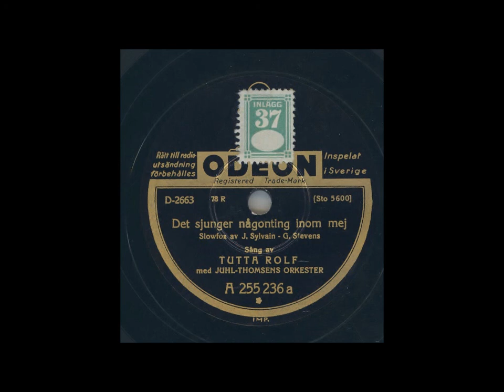TUTTA ROLF - DET SJUNGER NÅGONTING INOM MEJ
Inspelat: Stockholm 20 nov resp 14 dec 1934, utg juli 1935
Längd: 2:39